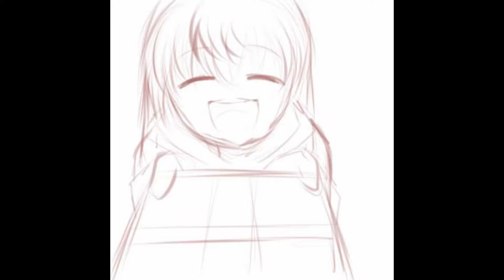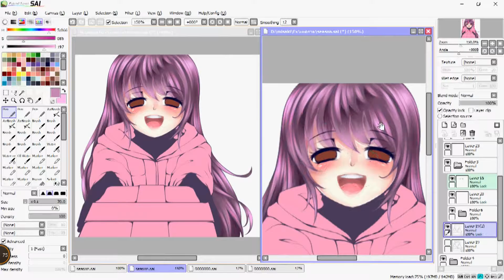『SAI』SpeedPaint ≡ How to coloring Hair : Step by Step (วิธีลงสีผม)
❀Meet Here!

✽Download